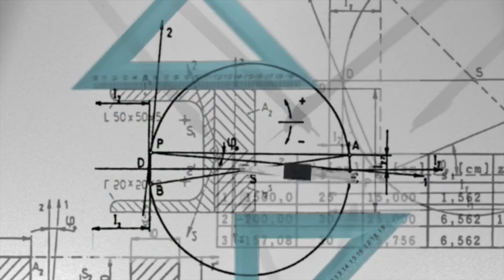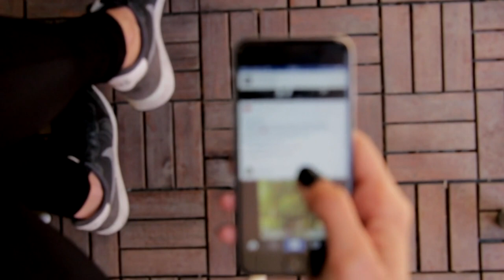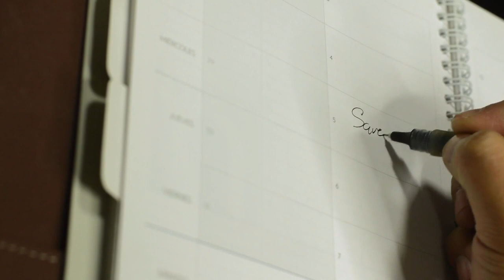How To Stop Being Lazy And Procrastinating (FEEL ENERGETIC)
Learn how to know if a girl likes you but is hiding it and the signs of attraction from a woman. You might ask yourself "does she like me?" and wonder about signs that a girl likes you. If so, this video will help identify subtle signs a girl likes you.

BRIGHT SIDE have also done a great video on how to know if a girl likes you, which is worth checking out

So learn the signs a girl likes you and identify the signs she likes you. Here, you'll lear how to know if a girl likes you and how to tell if a girl likes you.

So if you've wanted to know how to tell a girl likes you, then be sure to watch the video for some valuable tips, dating advice and relationship tips and advice. Soon you'll understand how to know if she likes you and the signs a woman likes you with Practical Inspiration.

Timestamps:

00:00 Start
00:27 She Smiles
01:04 She Stays Around You
01:44 She Learns About You
02:26 She Expresses Her Feelings
03:07 She's Engaged When With You